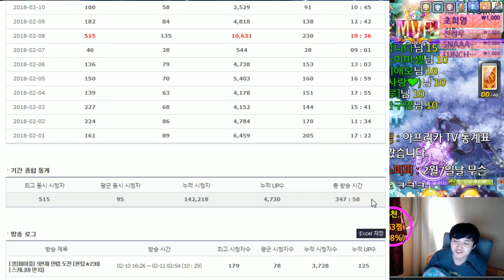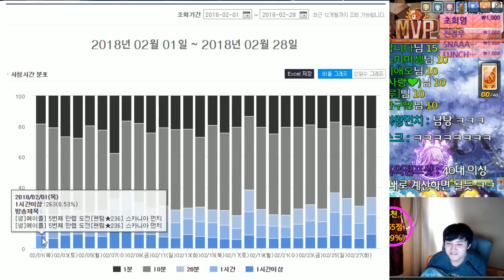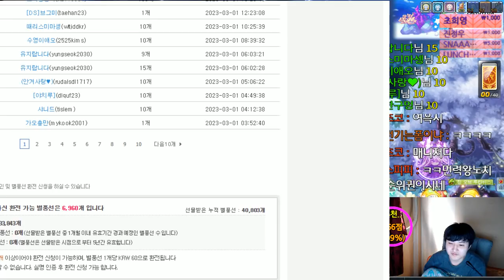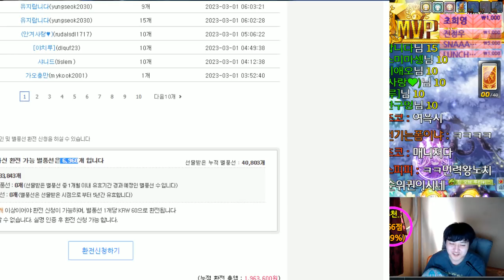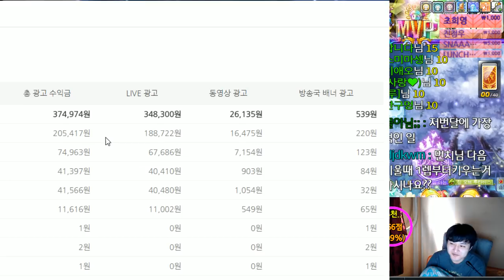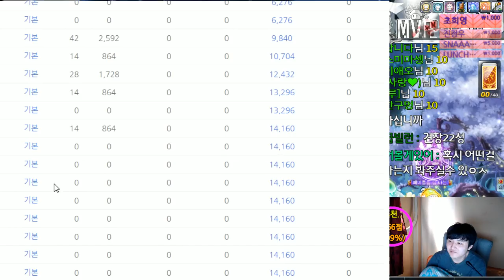아프리카 [2월] . 성장 및 수익 - [메이플스토리 먼치]